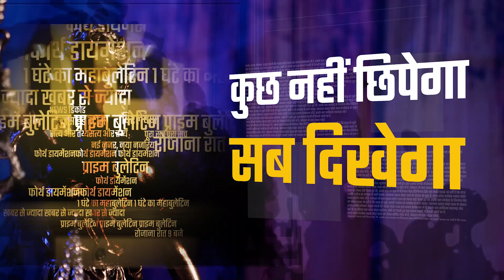बनेगा अलग sensor Board।।देखेंगे कोई धार्मिक भावनाओं से खेल तो नहीं रहा।।BarunSakhajee।।IBC24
बनेगा अलग sensor Board।।देखेंगे कोई धार्मिक भावनाओं से खेल तो नहीं रहा।।BarunSakhajee।।IBC24 | Khabar Bebak | IBC24 के Khabar Bebak में आपका स्वागत है